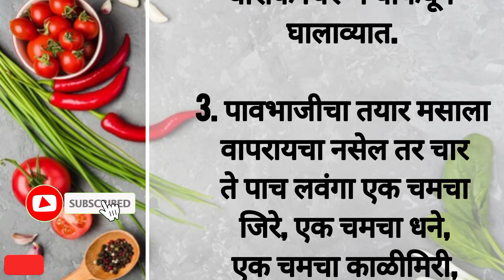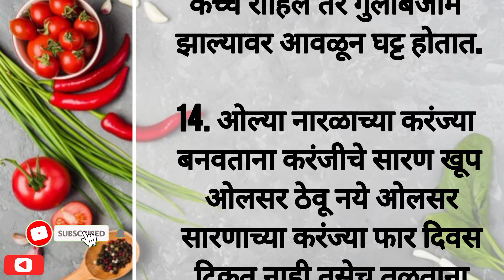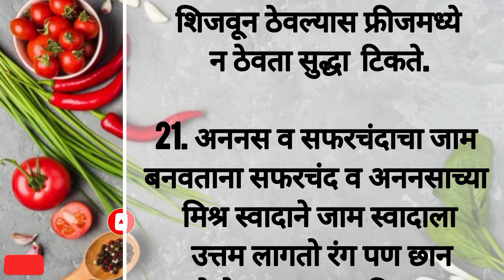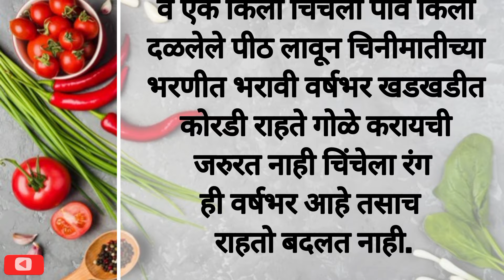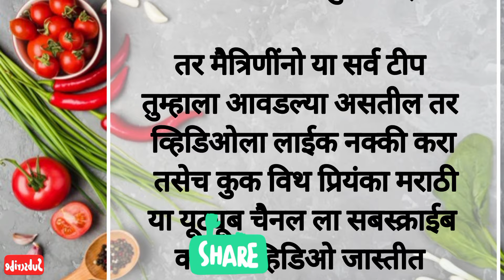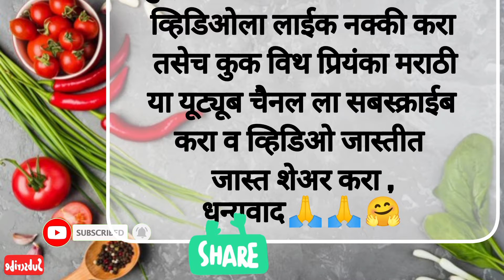💐अतिशय सोप्या आणि लक्षात ठेवण्यासारख्या किचन टिप्स|kitchen Tips|Cooking Tips|Cooking Hack#किचनटिप्स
आजीच्या बटव्यातील महत्त्वाच्या 80किचन टिप्स👌| cooking tips|kitchen tips|किचन टिप्स|Cooking hack
@किचनटिप्समराठी

संबंधित शब्द,

kitchen organisation ideas,motivational speech, kahaniyan, story time,viral stories,moral stories, kahaniyan cleaning, kitchen cleaning smart sugran,

hack kitchen hacks marathikitkitchen tips and tricks,moral stories, motivational quotes, motivational speech, kahaniyan, story time,viral stories,moral stories, kahaniyan cleaning, kitchen cleaning smart sugran,